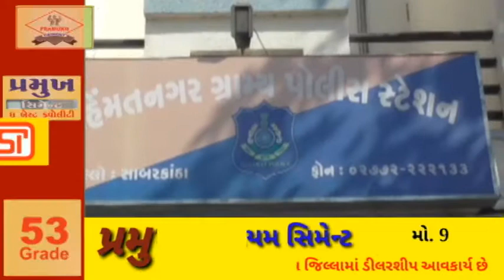SABARKANTHA હિંમતનગરની ગ્રામ્ય પોલીસે પાંચ શકુંનિયોને પકડી પાડ્યા..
સાબરકાંઠા હિંમતનગરની ગ્રામ્ય પોલીસે પાંચ
 શકુંનિયોને પકડી  પાડ્યા..
કાટવાડ પાસે જિલ્લા પંચાયત પાછળ હારજીતનો
 જુગાર રમી રહ્યા છે તેને પોલીસને બાતમી
મળી હતી પાંચ જુગારીયા સહિત ૧૧ હજાર થી
વધુનો મુદ્દામાલ ઝડપી પાડયો...
ગ્રામ્ય પોલીસ કાર્યવાહી હાથ ધરી..

રિપોર્ટર - રફીક મન્સૂરી સાબરકાંઠા